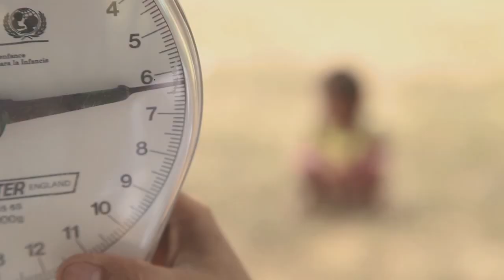Laos: Nutritious Entertainment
Half the children in Laos are stunted and chronic under-nutrition is a major issue facing the country. Now a soap opera is teaching people in the most remote parts of the country how and what to cook for better nutrition. Produced with assistance from the Government of Canada.